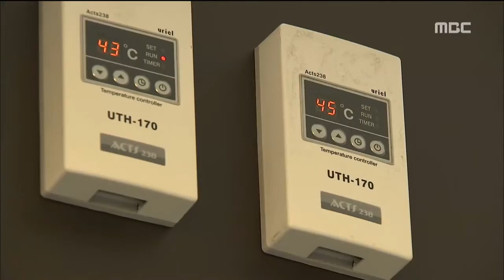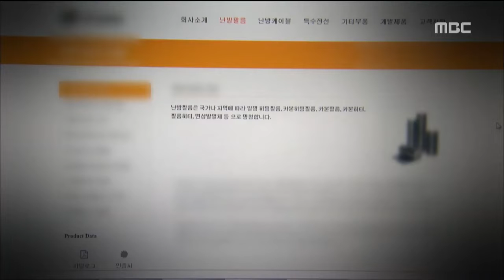예산은 어디로 안전성도 의문 불법논란 부산MBC20190123